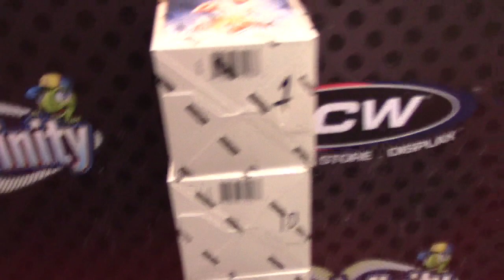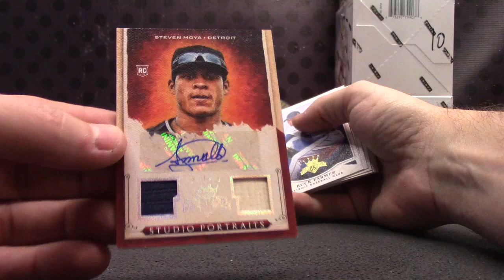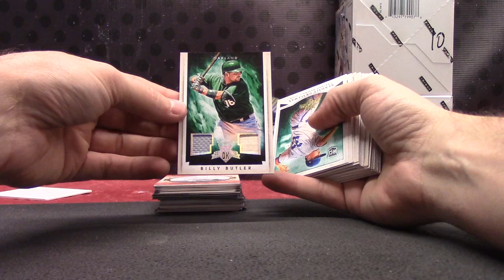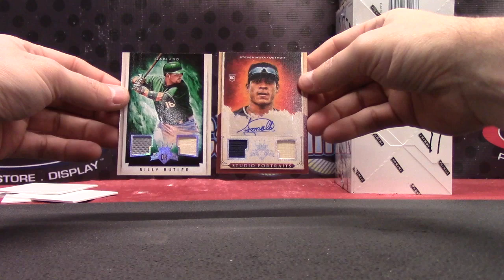Miami's 2015 Donruss Kings Baseball Box Break